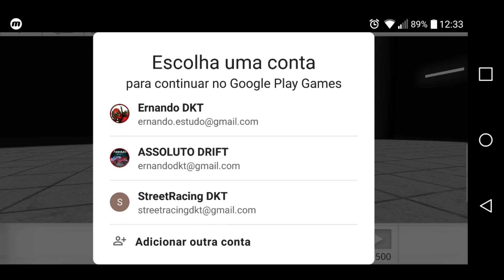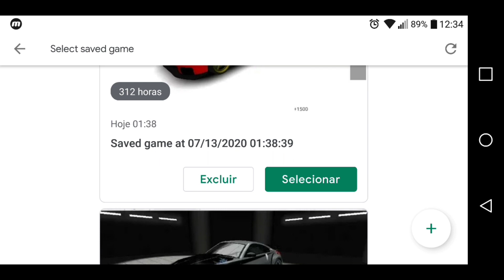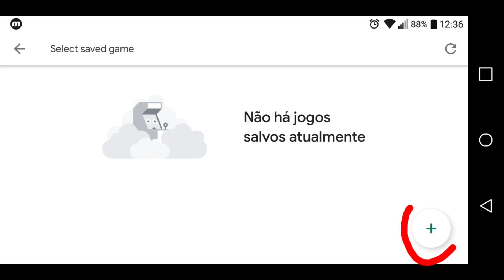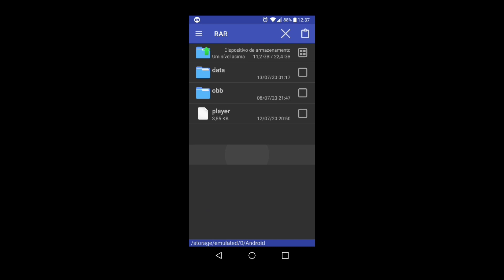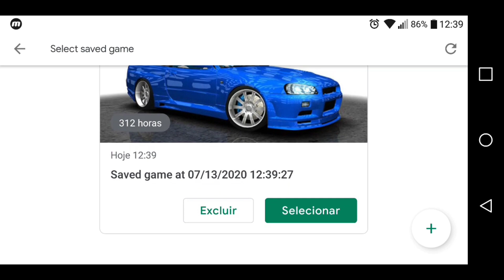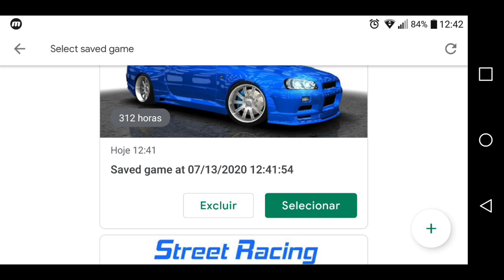COMO GANHAR LEVEL _ Street Racing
AE GALERA ESQUECE O EMAIL⤵

Se Increvam no
CANAL Ghost Street Team

APLICATIVE USER ⤵